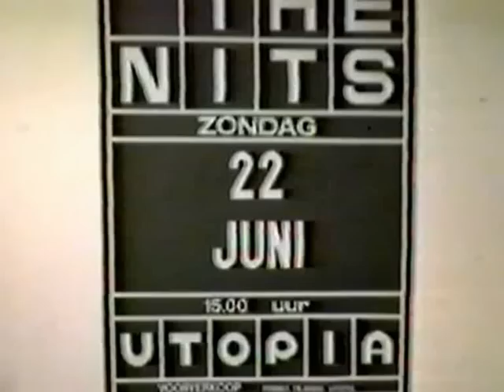Nits - Harrow Accident 1979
Gig of the Nits in Utopia. Udenhout on 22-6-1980 during the TENT-tour
"Harrow Accident" is from the album: "Tent" (1979)